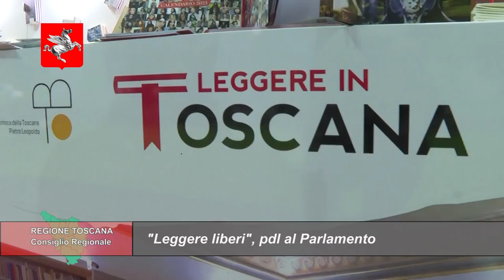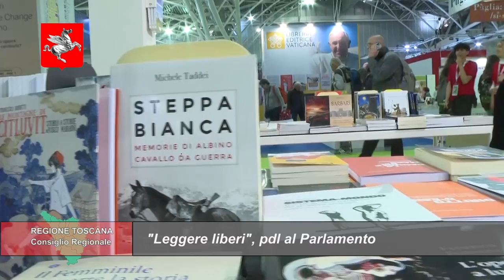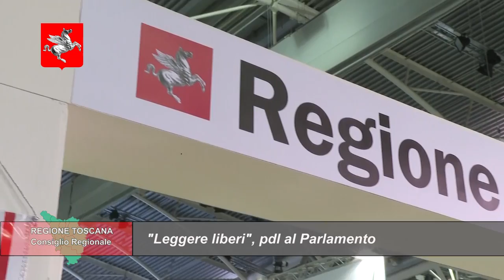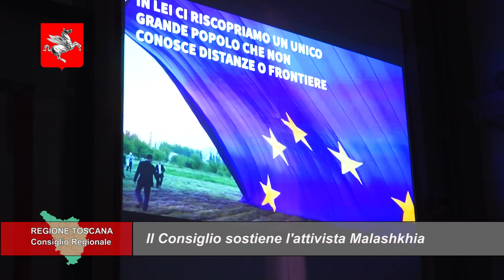TELETRURIA Cronache&Commenti Puntata 21 del 27-5-2023